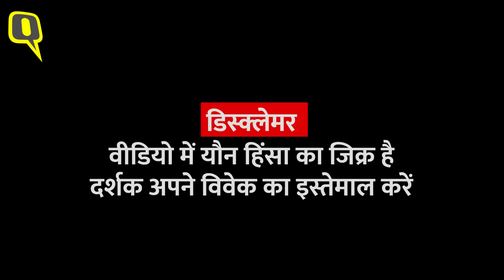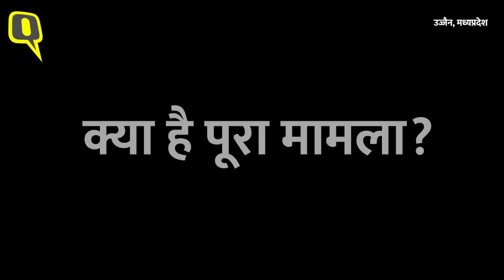Ujjain Rape Case Update: मुख्य आरोपी को Ujjain Police ने किया गिरफ्तार, भागने के दौरान हुआ घायल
MP Minor Rape Case Updates: मध्यप्रदेश के उज्जैन में बच्ची से रेपकांड ने (Ujjain Rape) ने पूरे देश को झकझोर कर रख दिया है. 12 साल की रेप सर्वाइवर खून से लथपथ मदद मांगती रही, लेकिन उसकी किसी ने मदद नहीं की. मासूम मदद मांगते-मांगते उसी हालत में आठ किमी चलकर दंडी आश्रम पहुंची, जहां उसकी एक युवक ने मदद की और उसे पुलिस तक पहुंचाया. फिलहाल, पुलिस ने मुख्य आरोपी एक ऑटो चालक को गिरफ्तार किया है. इसके साथ ही, एक अन्य ऑटो चालक को साक्ष्य छुपाने के आरोप में धारा 27 का आरोपी बनाया गया है. गिरफ्तार आरोपी का नाम भरत सोनी है. वो नानाखेड़ा क्षेत्र का रहनेवाला है और ऑटो चलाता है. मुख्य आरोपी के खिलाफ 376 व पॉस्को एक्ट में मामला दर्ज किया गया है.

The rape of a girl in Ujjain, Madhya Pradesh has shocked the entire country. The 12-year-old rape survivor kept asking for help, covered in blood, but no one helped her. While asking for help, the innocent girl walked eight kilometers in the same condition to reach Dandi Ashram, where a young man helped her and took her to the police. At present, the police has arrested the main accused, an auto driver. Along with this, another auto driver has been made an accused under Section 27 for hiding evidence. The name of the arrested accused is Bharat Soni. He is a resident of Nanakheda area and drives an auto. A case has been registered against the main accused under Section 376 and POCSO Act.